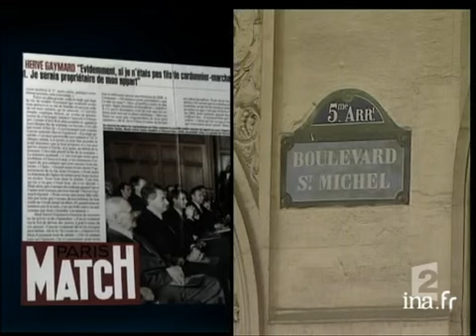Hervé Gaymard : contradictions et réactions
24 fevrier 2005
Reportage. Hervé GAYMARD semble, ce soir, plus que jamais dans la tourmente. Matignon ne cache plus son agacement. Jean-Pierre RAFFARIN lui demande de s'expliquer et de convaincre dans les jours qui viennent. Ce n'est pas un ultimatum précisent les services du Premier Ministre, mais ça y ressemble. Il faut dire que le ministre des Finances a commis une nouvelle maladresse dans une interview à "Paris-Match" : il nie être propriétaire d'un appartement. Mais depuis, on a appris qu'il l'était. Point avec Arnaud BOUTET, Amaury GUIBERT. Commentaire sur des images infographiques (extraits des interviews d'Hervé GAYMARD à "Paris-Match", et au "Figaro"), d'illustration (des appartements en question) et d'archives (extrait de "100 minutes pour convaincre" du 17/02/2005 avec Hervé GAYMARD, de ce dernier devant les journalistes le 23 février, des propos du ministre avec des étudiants lors d'une réunion à HEC, de la réaction de François HOLLANDE sur LCI), en alternance avec l'interview de l'agent immobilier qui s'est chargée de la transaction. Réaction également de Nicolas SARKOZY. Images d'archive INA